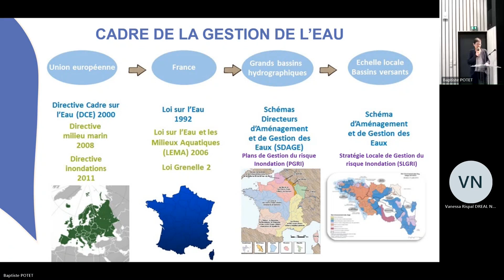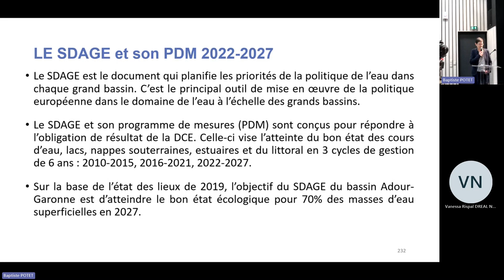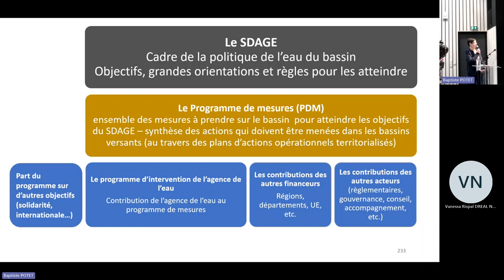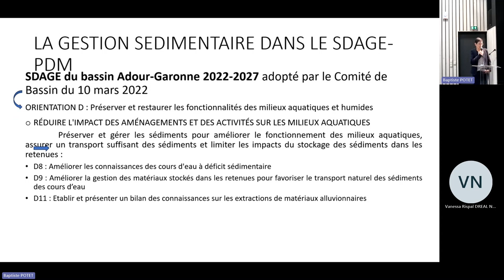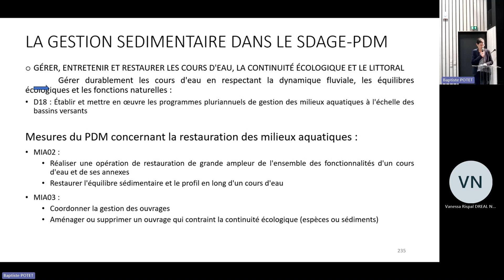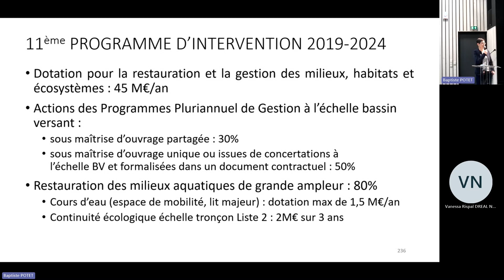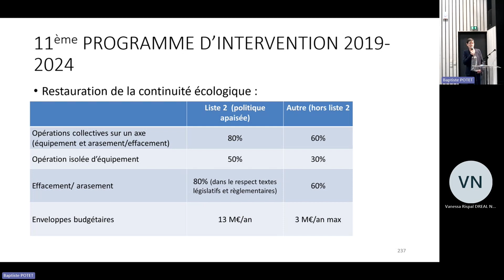Conférence de l'AEAG - Séminaire "La gestion sédimentaire des grands cours d'eau"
Séminaire "La gestion sédimentaire des grands cours d'eau", organisé le 7 février 2024 à Carsac-AIllac (Dordogne).

Conférence "Modalités de financement en lien avec le SDAGE" de Célia Nigay, Cheffe du service Dordogne aval à la Délégation Atlantique-Dordogne Unité Territoriale de Brive de l'Agence de l'eau Adour-Garonne (AEAG).